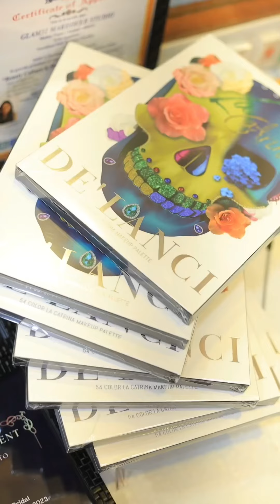My students work 🤩 For class details 8248401894